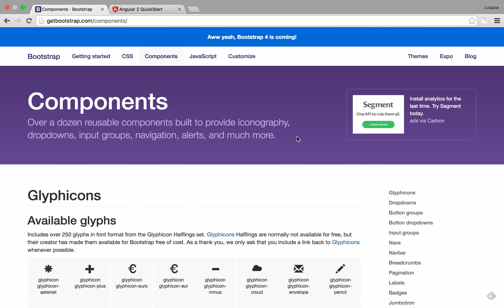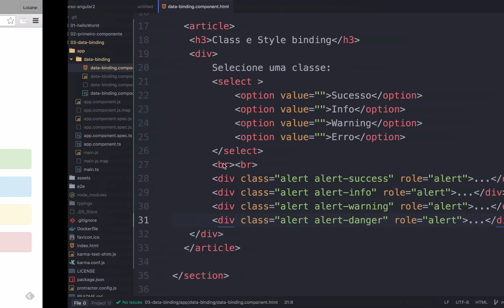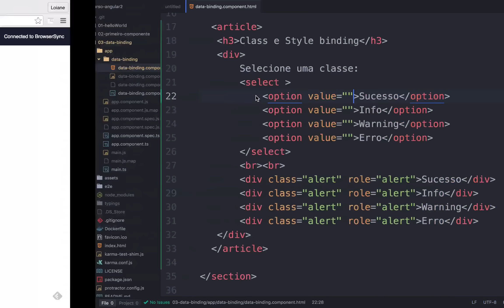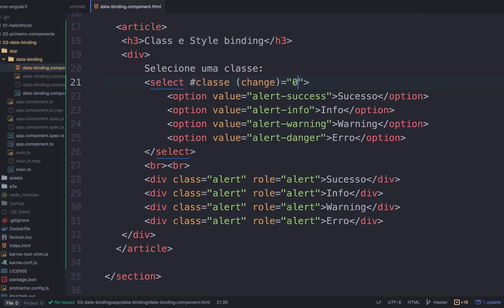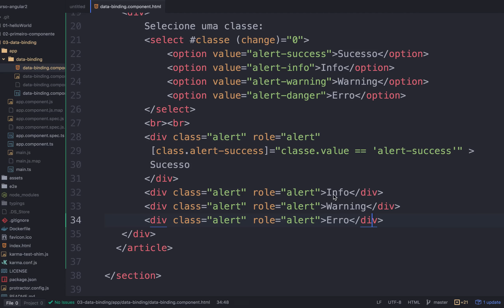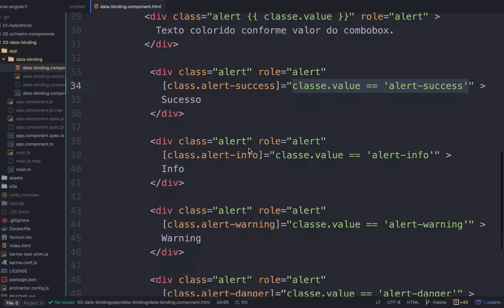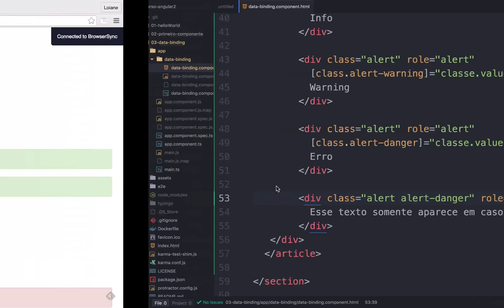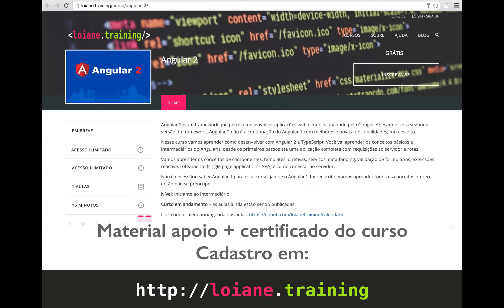Curso Angular 2 #10: Class e Style binding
Aulas sobre Angular 2 e Angular 4